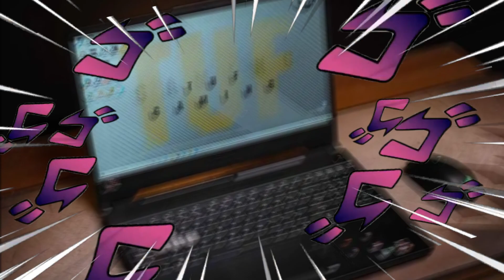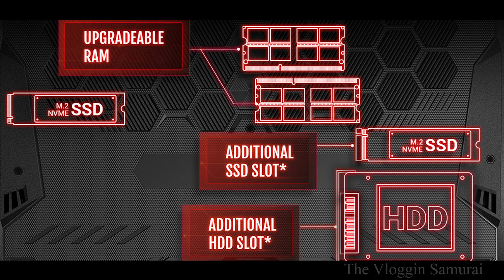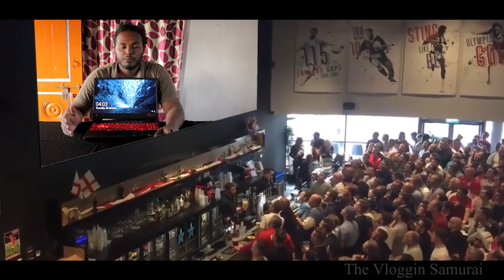Asus TUF A15 | Unboxing & Review | Ryzen 7 4800H | RTX 2060- தமிழில்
in this video ill be Unboxing and Reviewing (Amateur) my brand new Asus TUF A15 laptop,
Specs:
Display:15.6" FHD 144Hz
Processor:Ryzen 7 4800H, Graphics: RTX 2060 6GB Graphics
RAM :16GB RAM (Expandable upto 32GB)
512GB SSD
1TB HDD
Weight:2.30 Kg